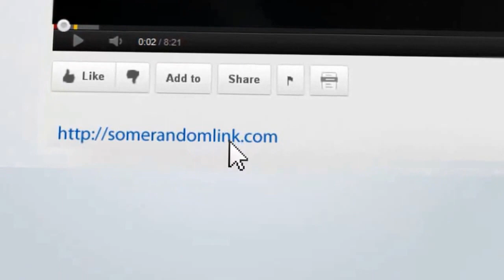Information Marketing - How To Become a Giant in Information Marketing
Are You Selling Shovels?
So HOW can you become a giant in your market? In your niche?
Easy. Become the person who sells the best shovels!!
Sounds crazy eh!
Well let me explain.
During the gold rush in California, there was a smart entrepreneur called Sam Brannan. He knew that most of the people who immigrated to California had "gold fever."
So Sam went out and bought all of the shovels he could in San Francisco. Once he had bought them all up, he ran through the streets with some gold dust, yelling...
"There's gold in the American river!!!"
What happened next was amazing. Everyone wanted to find gold, but when they went to buy shovels, there weren't any stores selling them - except for Sam's store.
So everyone who wanted to dig for gold and needed a shovel pretty much had to come to Sam's shop to get it. That's how Sam Brannan became the first millionaire in San Francisco's history.
This story has quite a few amazing lessons that will benefit you as an information marketer.

Lesson 1 - Sam Understood His Market
The first thing that Sam did right was to understand exactly what his target market wanted. He knew that they all had gold fever. He knew that everyone was talking about finding gold, hoping that they could strike it rich. He listened to them talk about their hopes and dreams, and then he figured out a way to capitalize on it.
This first lesson is extremely important, and almost always overlooked by new information marketers. Get a good understanding of what it is your target market wants in information marketing.

Lesson 2 - Sam Created a Plan
So many aspiring entrepreneurs have an idea, but have no plan about how to execute it. The idea isn't what makes the money; it's how you work the plan that makes you the money.
Sam's plan went something like this:
1.   Find the need
2.   Position yourself correctly
3.   Agitate the need
4.   Supply the solution

Lesson 3 - Sam Sold the Shovels
This is the most powerful concept of Sam's story. He didn't make his money digging for gold. Sam made his money selling other people the shovels they needed to dig for it.
So as an information marketer, what's the lesson you can learn here?
The lesson is that the money isn't in doing the thing... It's in selling the tools (information) needed to do something.
What I want to simply point out is that there is more money in selling the shovel then there is digging for gold. In almost every industry, the people making the most money are doing it by selling some kind of shovel!
Let me show you just a few examples:
Dieting           =          How to Lose Weight
Golfing           =          How to add 50 yards to your Drive
Gardening      =          How to Grow a Beautiful Tomatoes

You see, there is a lot more money in teaching people how to do something and giving them the tools to do it than there is in actually doing that "something!"
There are thousands of markets who are thirsty for "how-to" information that can be tapped into in a heartbeat!

Information marketing products come in lots of shapes and sizes. An information product could be anything from an eBook to a series of videos.
One of the big secrets that the top information marketers in the world understand is that people pay DIFFERENT prices for the SAME content delivered in DIFFERENT ways.

There are a million ways to switch forms of content in information marketing - but just remember that people pay more for audio than they do text and more for video then they do for audio.
The next key is to create high quality content for your information marketing business. It doesn't matter if you have to film it on your home camcorder or record a phone call. If the content is high quality - your customers will love you.
But to ensure your content is appealing and attractive firstly find out what's really being asked for (even begged for in some cases!) by your potential customers...
Hang out in forums or hangouts - find out what the hot topics are
Ask your target market by using the free and simple Survey Monkey tool. (check on Google)
Then get your shovels ready for the rush!
Develop your solutions for the most often asked questions - why not interview an expert or 2 and ask them these questions.
Whatever you do create the highest quality content possible and your target market, your subscribers will truly appreciate it.
So the key to information marketing is to first find the need in your market, and then create the solution.
That's your shovel!
The rich become rich by helping people solve their problems
And you will become a giant in your market if you follow these simple steps with your own information marketing business!